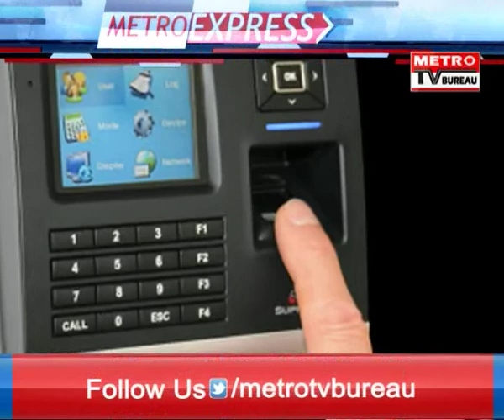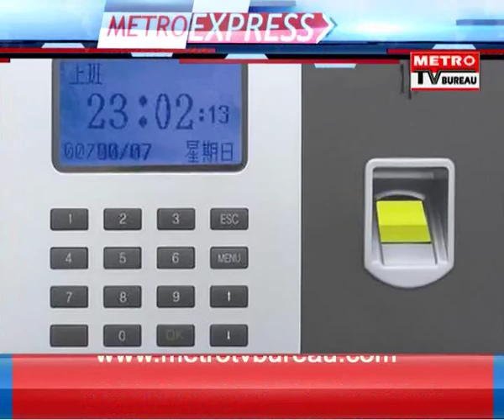METRO EXPRESS NEWS